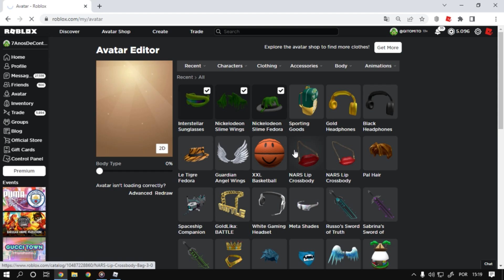Como Ganhar o item [Sporting Goods Backpack] Roblox Evento DICK'S Sporting Goods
Nesse vídeo estarei ensinando como está ganhando o item Sporting Goods Backpack do evento do Roblox DICK'S Sporting Goods